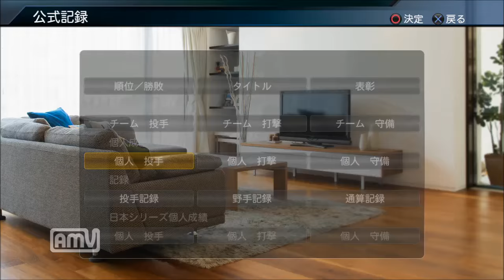【プロ野球スピリッツ2015】黒田博樹の男気物語♯19 【今季17試合目-巨人戦！-】